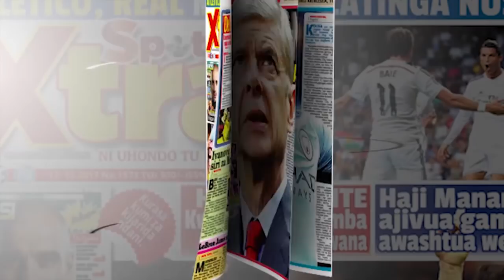SIMBA VS NDANDA 1-0 ,GOLI la Okwi Lililoipa Simba Points Tatu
Kikosi cha Simba kimeendelea kuunusa ubingwa wa Ligi Kuu kwa kuibuka na ushindi wa bao 1-0 dhidi ya Ndanda FC.

Bao pekee katika mchezo huo limetiwa kimiani na Mshambuliaji wa kimataifa, Mganda, Emmanuel Okwi.

Okwi alifunga bao hilo baada ya kupokea pasi safi kutoka kwa beki wa kulia, Shomari Kapombe.

Matokeo hayaifanya Simba ifikishe alama 65 kwenye msimamo wa ligi huku Ndanda FC wakisalia kwenye nafasi 15 wakiwa na alama 23.